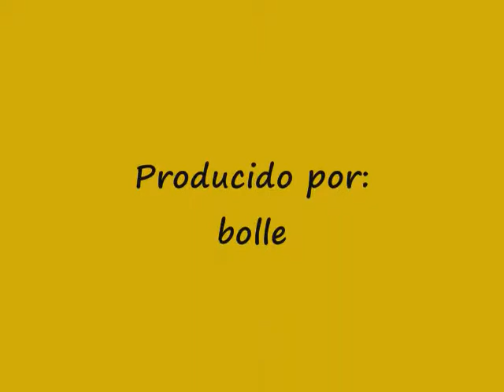Los Bunkers en Pichilemu parte 1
Imágenes grabadas por mi en el concierto de Pichilemu. El repertorio es tal cual se toco aquél 18 de febrero.
Desde Puerto Montt, Saludos!